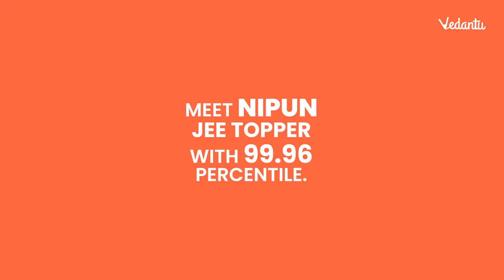Keep the Mind High No Matter What _ Says JEE Topper JEE Mains 2022